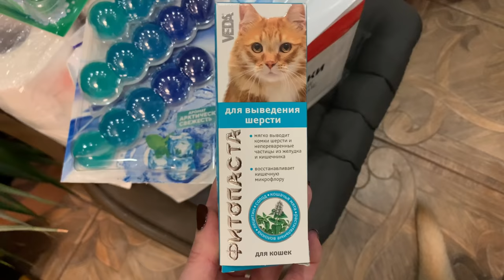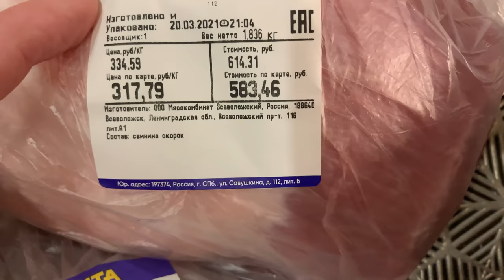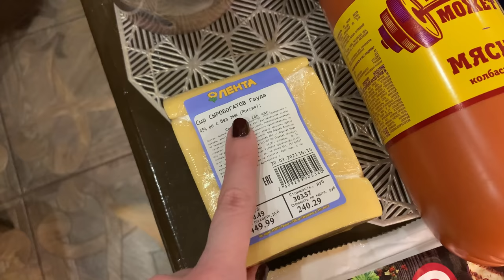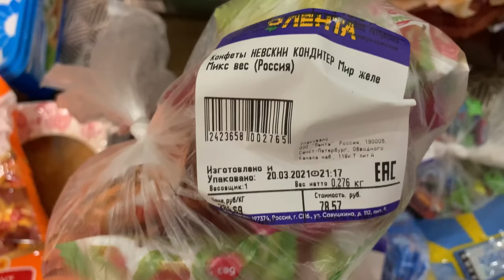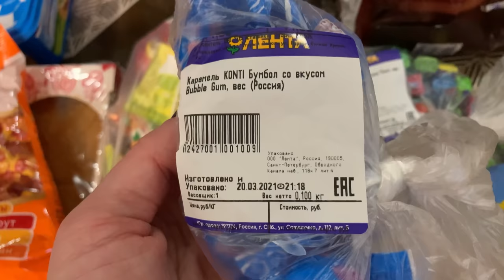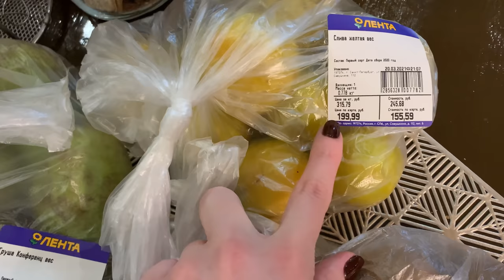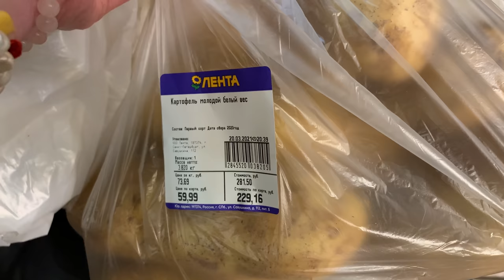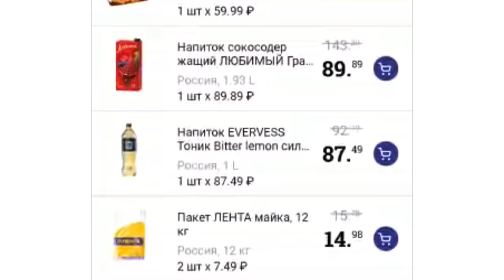ЗАКУПКА ПРОДУКТОВ В ЛЕНТЕ